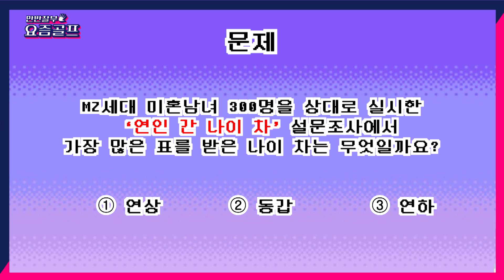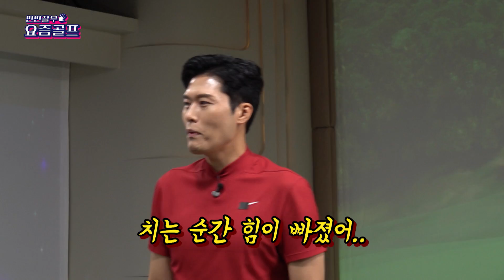ㅋㅋㅋ찐으로 텐션업!이게 바로 하기원이지!김일중 장예인~방송천재들의 만남![만반잘부 요즘골프 2회]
믿고보는 한지민프로 & 하기원프로의 최강조합!
'만반잘부 요즘골프'는 매주 토요일 6시 업로드됩니다.
골과장도 요즘골프 '만나서 반갑습니다 잘 부탁합니다..'^^
매 주 토요일 6시~~잊지마세요!
꿀잼~핵잼~~!